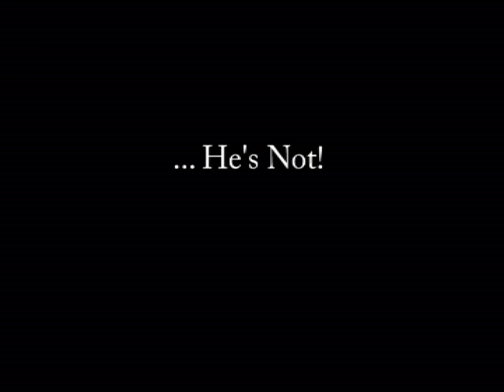Comedy Guest Magician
Audience Participation Comedy